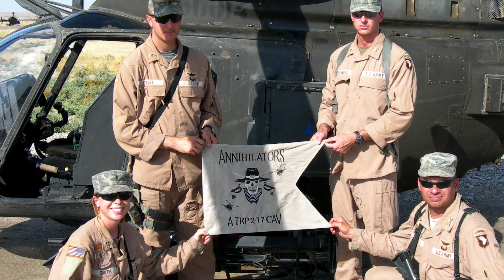Amber Smith 'Danger Close' Book Trailer